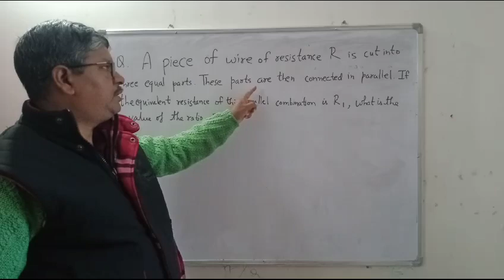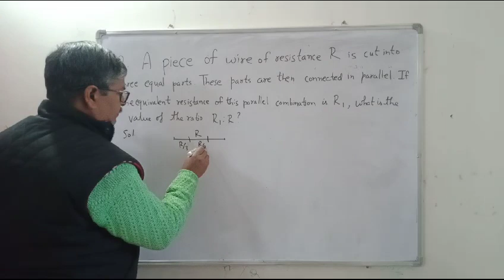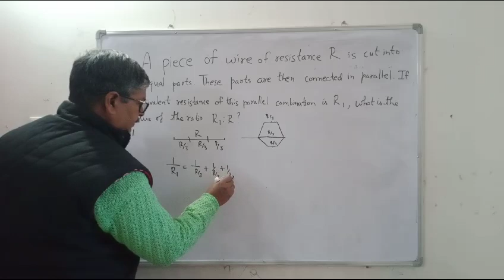A numerical of physics class 10th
A piece of wire of resistance R is cut into three equal parts. These parts are then connected in parallel. If the equivalent resistance of this parallel combination is R1.What is the value of Ratio R1:R ?